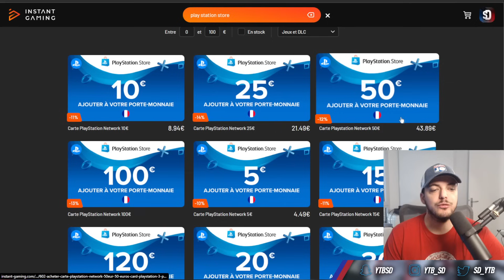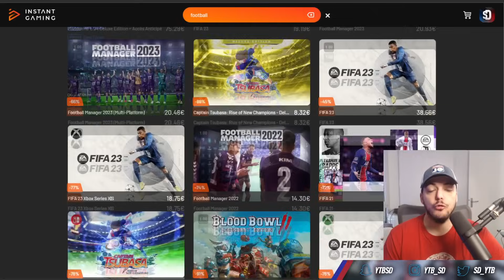3 SAISONS pour DOMINER la BELGIQUE et l'EUROPE ! (FIFA23)